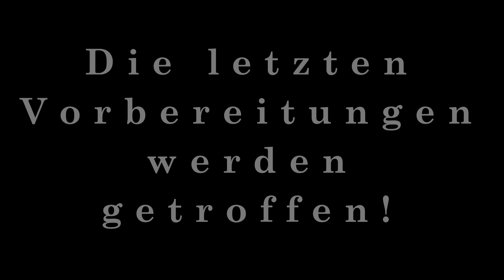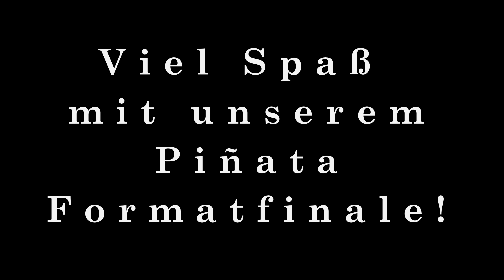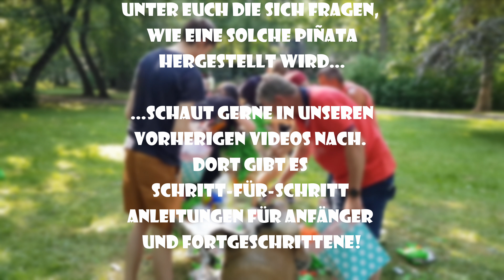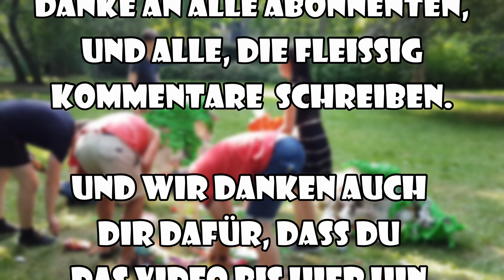Formatfinale │Ist Yoshi UNZERSTÖRBAR?! Piñata für Erwachsene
Seid gegrüßt und herzlich Willkommen zu unserem Piñata Formatfinale! 👋

Heute bieten wir der Kultfigur und Reittier aus diversen Nintendo - Titeln die Stirn! 😋 Diese extra stabile Yoshi - Piñata wurde zum Großteil aus recyceltem Material angefertigt und hält ganz schön ´was aus! 😲 Wie sich unser Yoshi in Lebensgröße schlägt? 🤨 Seht selbst... 😉
Unser Piñataformat endet an dieser Stelle. Aber wo ein Format endet, beginnt ein Neues. 😜

Seid gespannt, was als Nächstes kommen wird 😎

♦ MBB - Beach

♦ Give
♦ Just in Case
♦ Highway Danger
♦ Tidal Wave
♦ Dutty

Ehrung der Künstler:

» Axol x Alex Skrindo - You [provided by NCS]